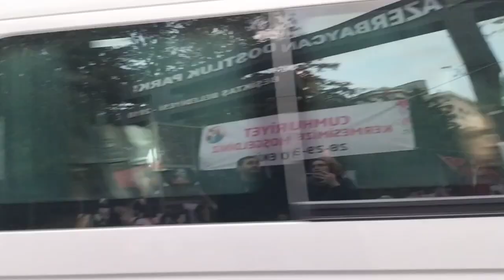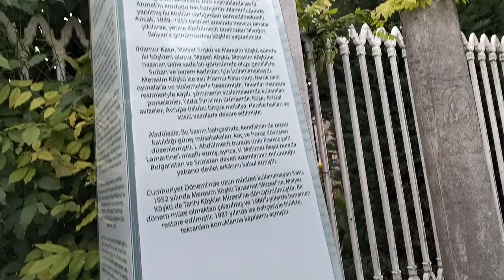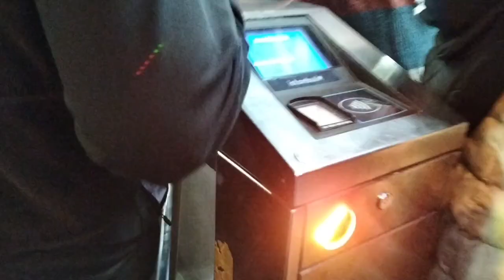BERABER KÜÇÜK BİR KAÇAMAK YAPTIK.